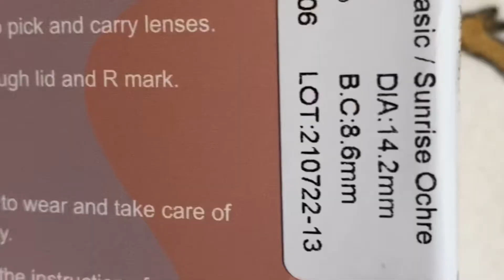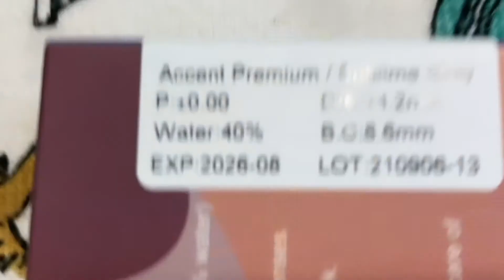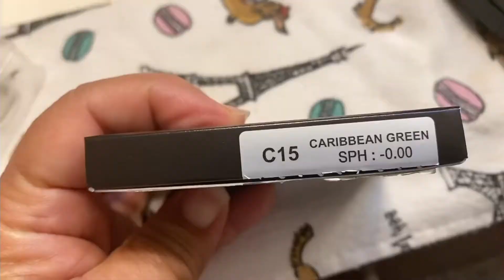Tintiris Color Contact Try~On/ICY GRAY/SUBLIME GRAY/SUNRISE OCHRE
Stylevana Homepage ( US)

Stylevana Homepage (CA)